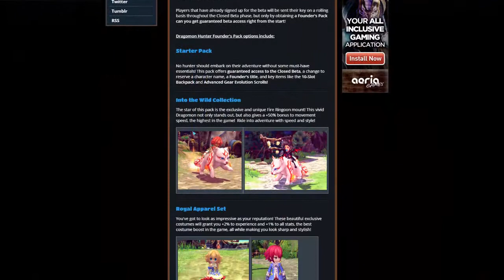MythChat Episode 7: Are Founders Packs Bad?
Are founders packs a bad idea for games in beta? You tell me.